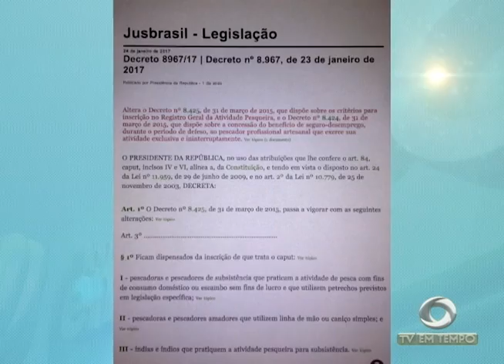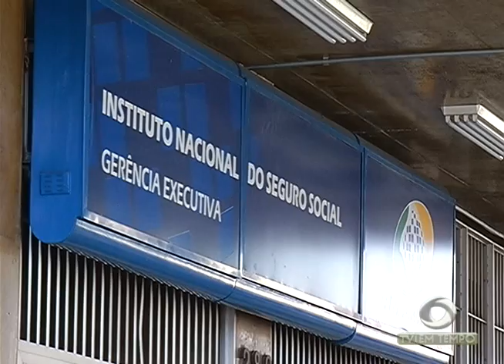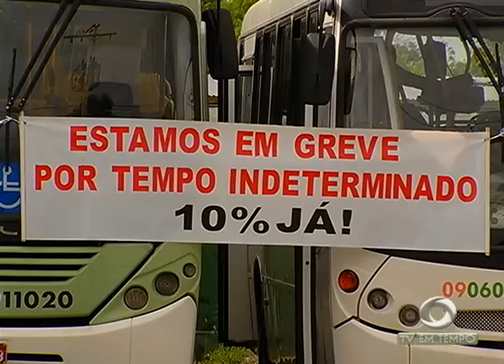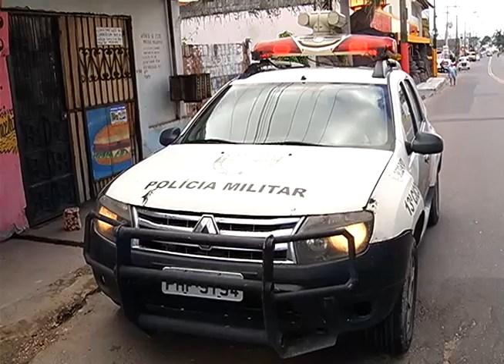Prefeito em exercício, Anuncia Aumento no valor da Passagem de Ônibus em Manaus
02º BLOCO JORNAL 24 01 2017 - Prefeito em exercício, Anuncia Aumento no valor da Passagem de Ônibus em Manaus